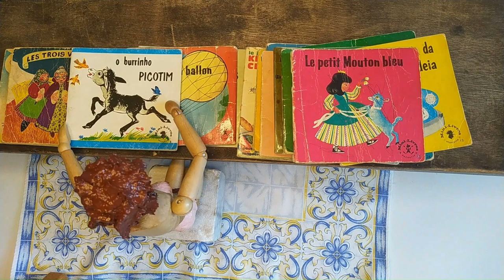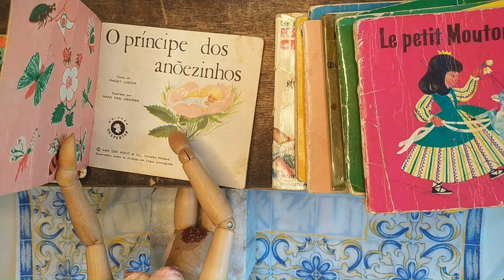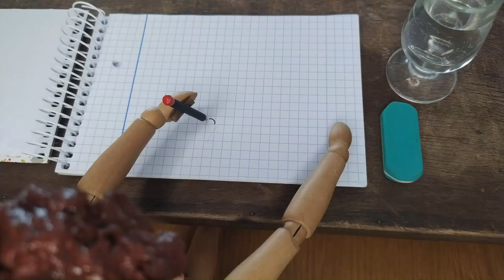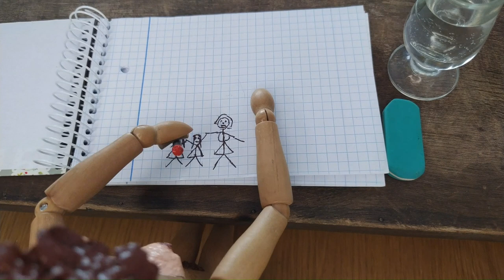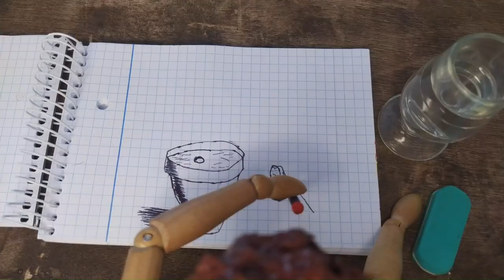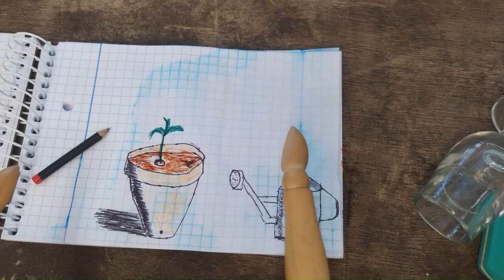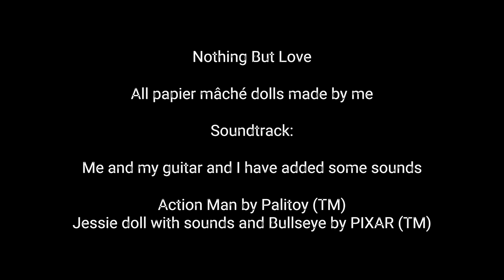8 Short Stop Motion Movies by Maria João Vaz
Compilation of 8 of my Stop Motion shorts:

1 - Childwood and Dream

Ikea wooden doll found in the garbage
 with papier mâché parts made by me

Soundtrack:
Paper Strip Paper Box

2 - Trailblazer

All papier mâché dolls made my me

Soundtrack:
Horse hoof sounds made by my nails

3 - Drawing Room

Animation, Drawings, Voices and Trumpet
(Everythink Happens to Me)
by me

4 - Piano

Soundtrack:
Me, my guitar and my piano (song from Ennio Morricone - Cinema Paradiso)

5- It's All About Dance

Soundtrack:
Morocco clay bongas and djembe rhythms
by me

6 - Nothing But Love

All papier mâché dolls made by me

Soundtrack:

Me and my guitar and I have added some sounds

Action Man by Palitoy (TM)
Jessie doll with sounds and Bullseye by PIXAR (TM)

7 - A Day on The Beach

All footage, papier mâché dolls by me

Soundtrack:

Me and my bell harmony
(Dance of The Sugar Plum Fairy by Pyotr Ilyich Tchaikovsky
 and Aquarium by Camille Saint-Säens)

8 - Old Toys

Animation and piano improvisation
by
Maria João Vaz